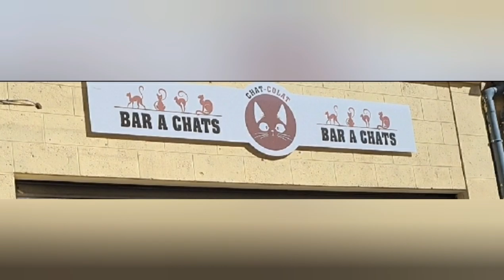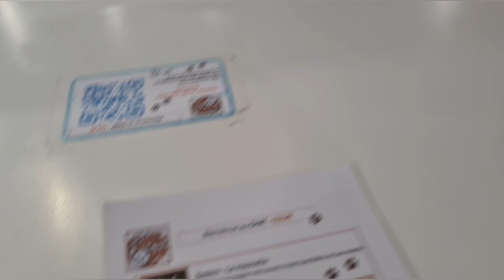bar a chat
درت لبناتي مفاجئة  فرحاتهم بزاف.وشحال وهما تيشكرو .الصراحة فرحتهم وفرحت حتى انا